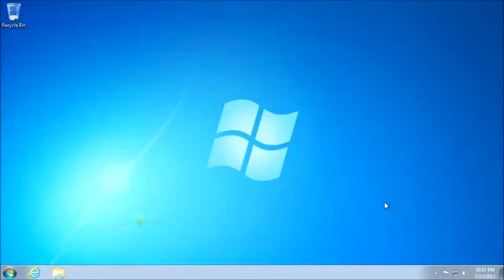TechTalk 001 How to Change Your Password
How to change your password on the Coffee County School System network.